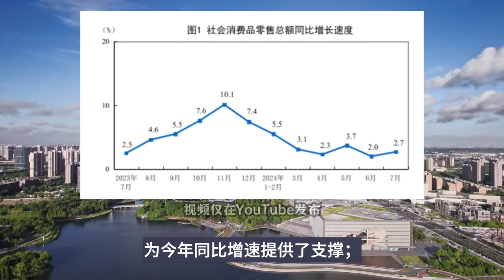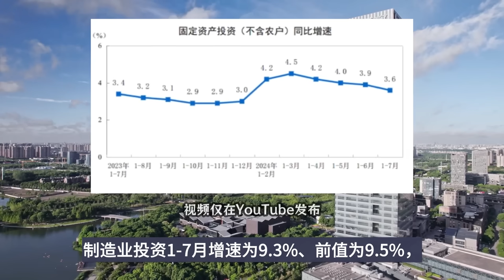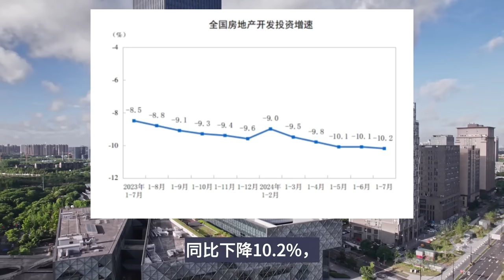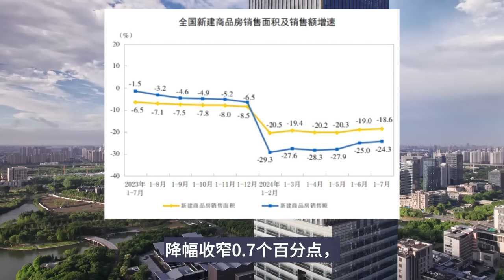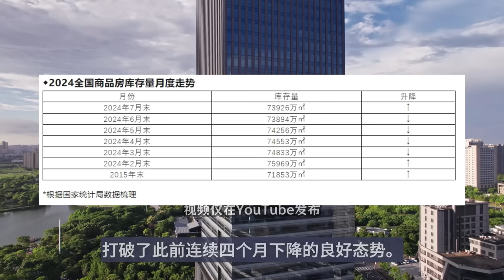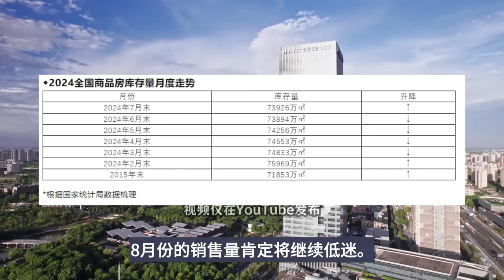经济下行，底在何方